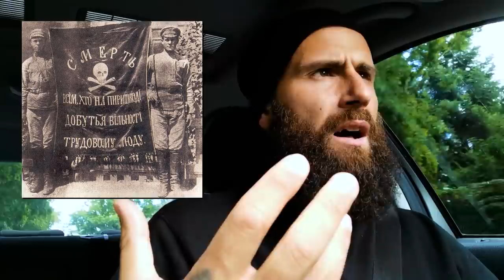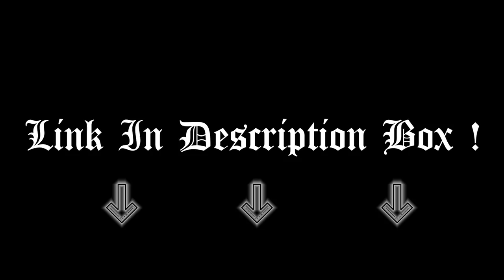DO I LOVE MACEDONIA ? | The Macedonian Question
Do I love my Country ? What is my Position on the Independence of North Macedonia ? Should it be Part of Bulgaria ? Or Given to the Greeks ? Who does it belong to ? Are we Bulgarians ? Are we our own Ancient People? Are The Greeks Right, Or The Bulgarians , Or US? Who Is Right , Who is Wrong ? Is there Objective Truth On the Balkan ? Are We All Brothers and Sisters or are our Countries forever Seperated ? What Role does the Globalization , The EU Play ? How Did Countries like Australia or France come Into Existence ?
Let's Talk about it today.

ORTHODOXY AND THE KINGDOM OF SATAN :
ORTHODOXY AND THE RELIGION OF THE FUTURE